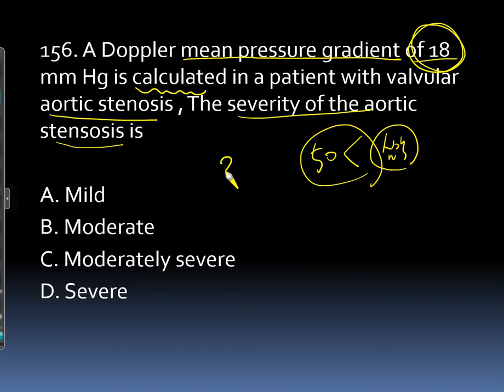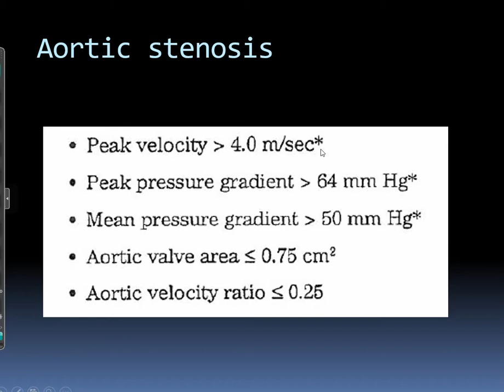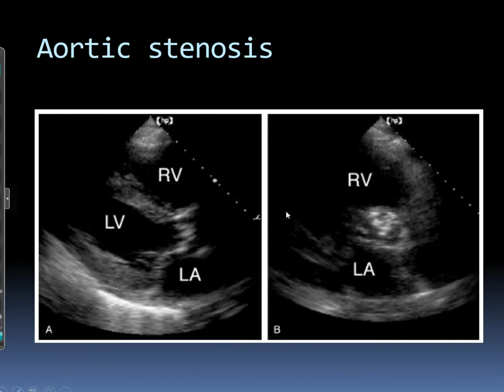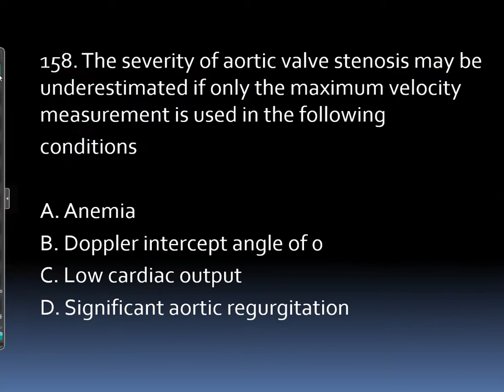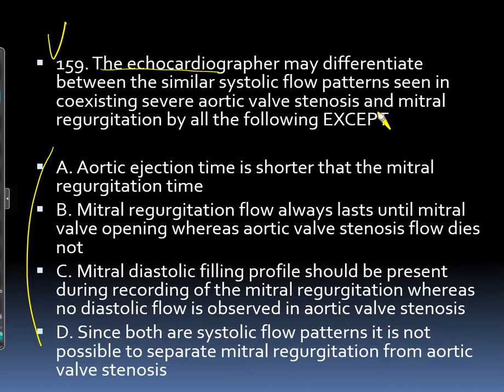심장초음파, echo 500 해설강의 156~160